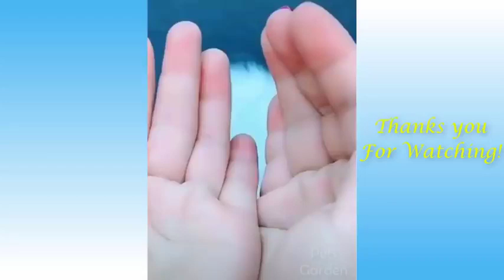dog and cat videos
this video use for